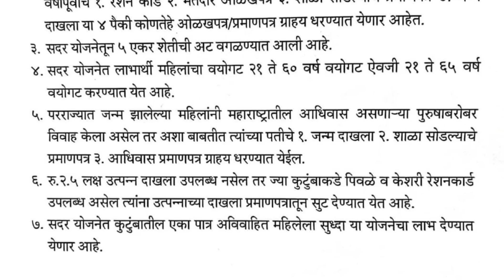कागदपत्र बदल : लाडकी बहीण योजना | Ladaki Bahin Yojana Form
Ladaki Bahin Yojana Form
mukhyamantri Ladaki bahin Yojna Document
Ladaki Bahin Yojana arj
Ladaki Bahin Yojana Online Apply
utapanna pramanptra
Icome Certificate
Domical Certificate
Ration Card